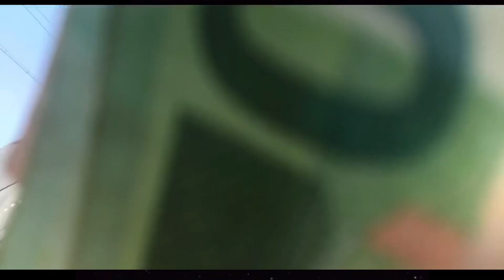२२ दिन पछि भए नी कोरियामा कोईरल कुखरा खोजेर सुत्केरी बुढीलाई खुलाईयो ।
सर्वप्रथम यहाँलाई नमस्कार ।  मेरो भिडियो हेरिसकेपछी तपाईलाई कस्तो लाग्छ ?  कृपया प्रतिक्रिया दिन नभुल्नुहोला।  र यदि तपाइँसँग कुनै सल्लाह वा सुझाव छ भने, कृपया प्रतिक्रिया दिनुहोला।  धन्यवाद!
कृपया बिना अनुमति भिडियो नगर्नुहोला ।

How to live in korea foreigner?
Foreigner life in korea?
Seoul korea?
Eps family?
nepal?
nepali?
first foods